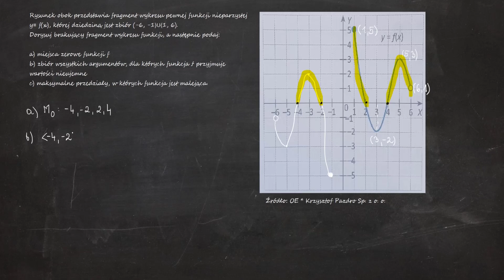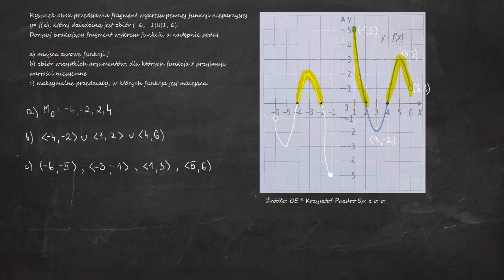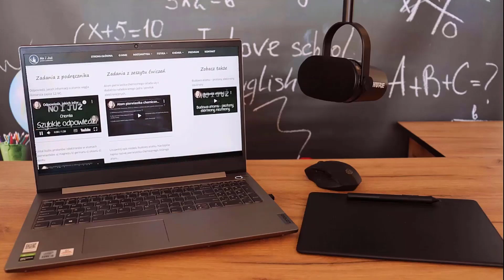3.132. Rysunek obok przedstawia fragment wykresu pewnej funkcji nieparzystej y= f(x), której...